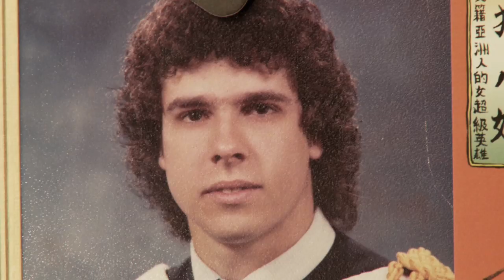whitecanvas + gary baseman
Illustrator and cartoonist Gary Baseman famous for the television cartoon 'Teacher's Pet'  discusses the influences and motivations behind his artistic pieces.